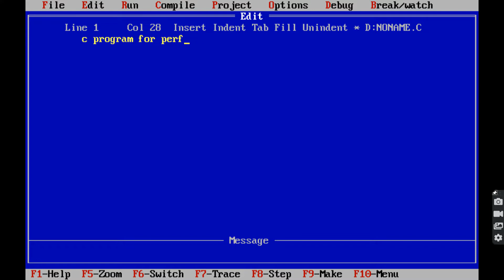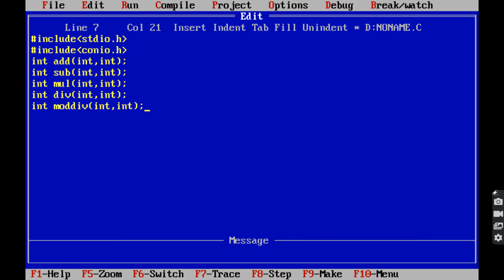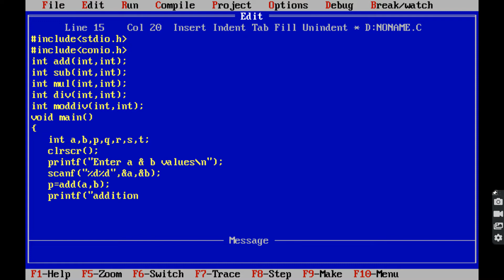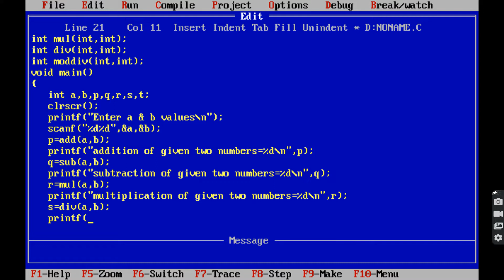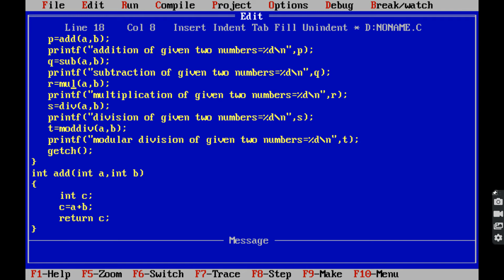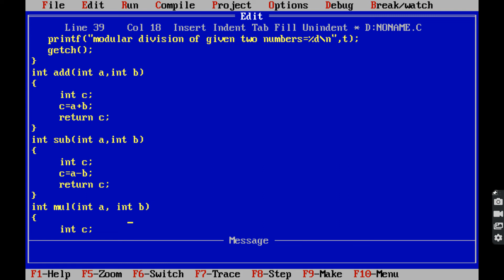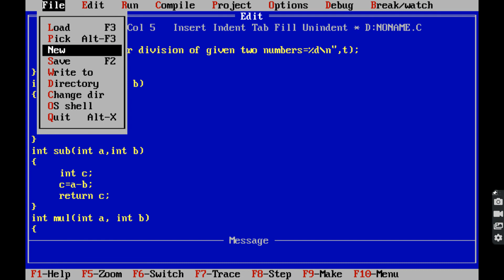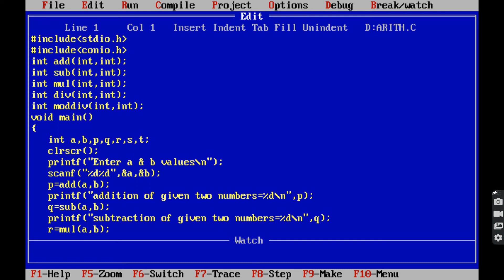C program for arithmetic operations using functions || Arithmetic operations using functions in C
C program for arithmetic  operations  using functions
Arithmetic operations using functions in C
 ARITHMETIC OPERATIONS USING FUNCTIONS - C PROGRAMMING
arithmetic operations using switch case in C Programming
Arithmetic Operations in C

C program to create four functions for adding, subtracting, multiplying and dividing two numbers